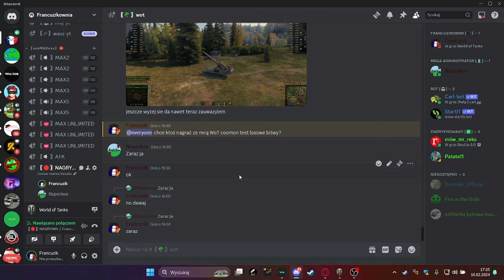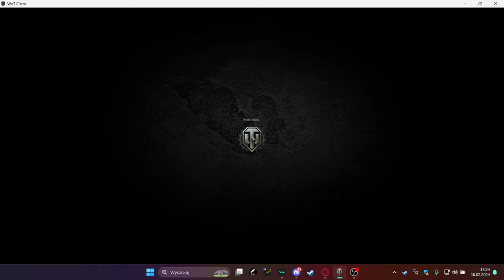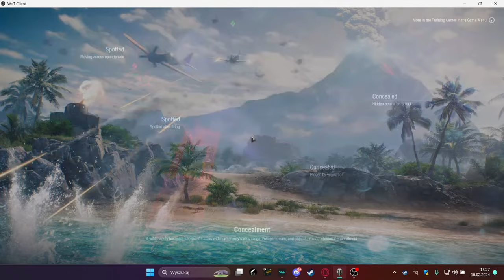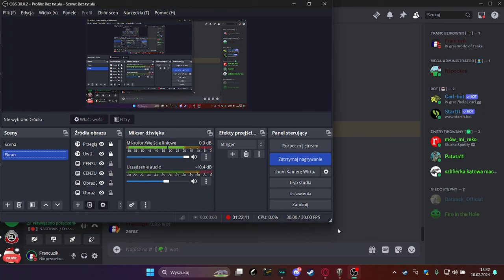WoT coomon test ale gramy tylko t 100 LT 2K rożdzielczości